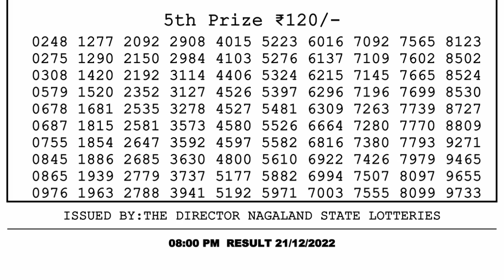🔴Dear Lottery Sambad Live 8pm today 21.12.22 Nagaland State Lottery Result